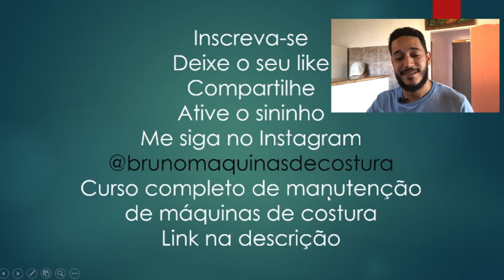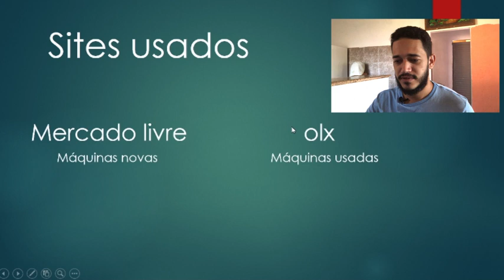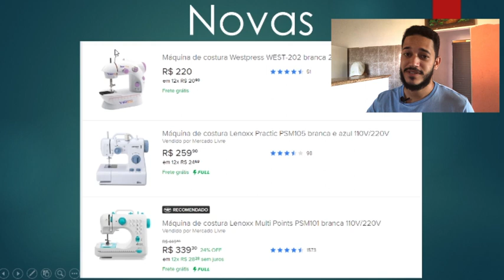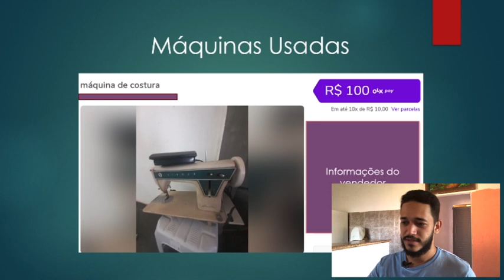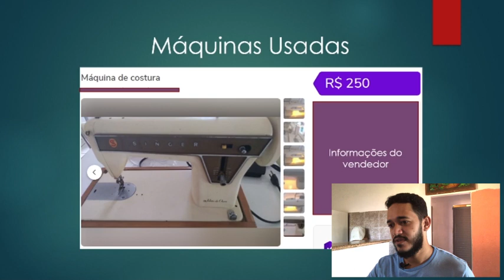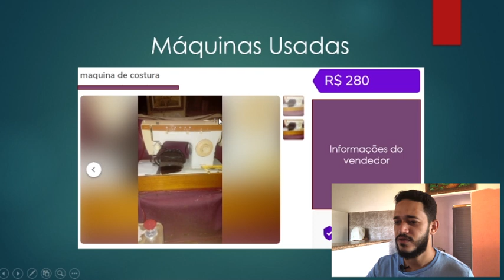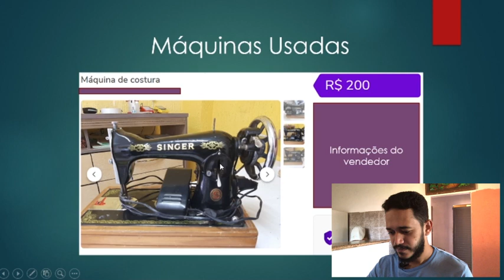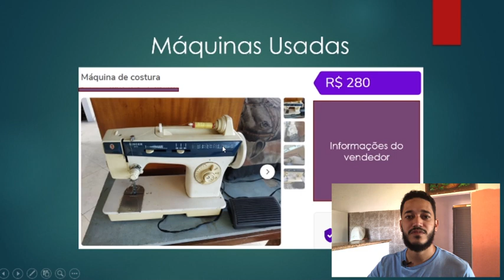Máquina de costura de até 350,00 reais qual a melhor? nova ou usada?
Quer aprender consertar máquinas de costura? Acesse o link abaixo

Tire suas duvidas comigo la no direct do Instagram.

👉 Quer receber meus melhores vídeos e conteúdos e lives exclusivas? Entre no meu grupo do Telegram

Nesse video eu fiz uma pesquina na internet as máquinas de costura que eu encontraria nessa faixa de valor de até 350,00 reais, e avaliei qual compensaria mais, se uma máquina nova ou uma máquina usada.